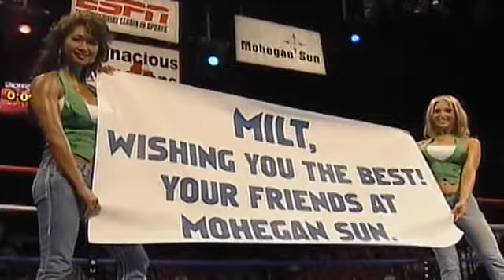023 21 03 08 Brian Vera vs Andy Lee